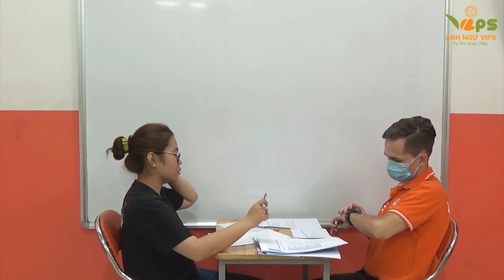First Speaking Test - IELTS (band 5.5 - 6.5) - Xuan An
ANH NGỮ VIPS - Chuyên đào tạo tiếng Anh từ cấp độ Starters đến IELTS
Địa chỉ: 13/2 Nguyễn Ảnh Thủ, Bà Điểm, Hóc Môn, TpHCM